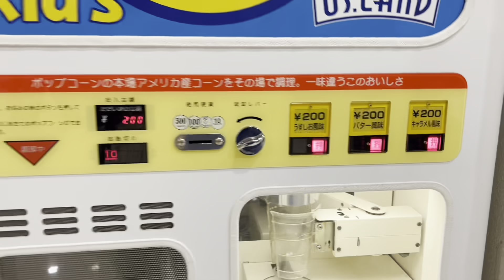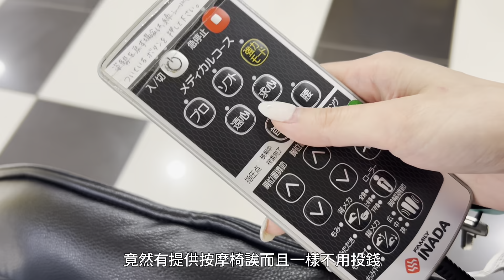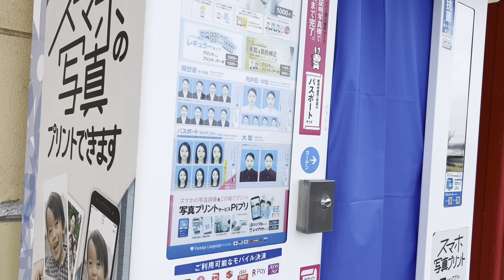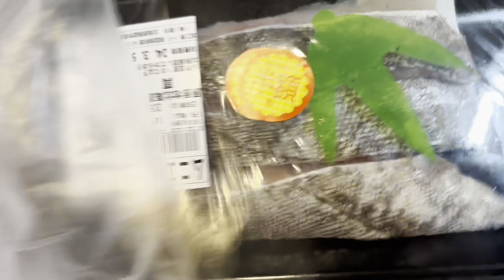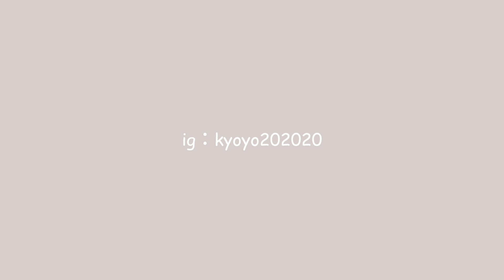抽到托嬰 代表我要回去上班了/有點不安 家庭育兒工作頻道能平衡嗎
其實我身邊很多朋友都還不知道
所以這次從台灣回來特別捨不得
因為復職就很難能回去那麼久了
返回職場雖然會更忙
但我還是會維持頻道的！！！

你好我是YOYO 嫁到北海道的台灣女生
日本老公響太
哥哥SHUYA弟弟GENYA
狗狗是米哥
這裡都是我們台日家庭的生活
還有更多日常可以追蹤喔:

 / kyoyo202020